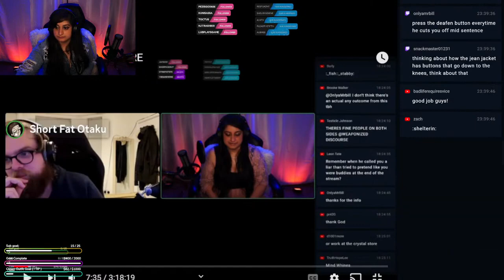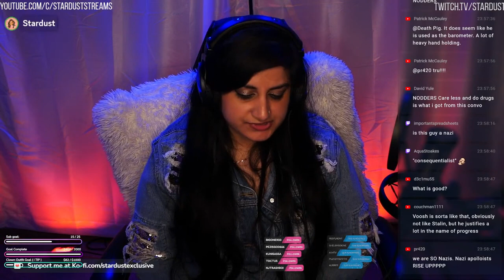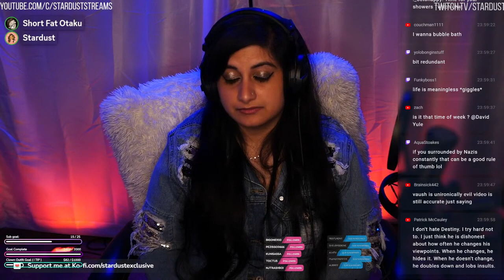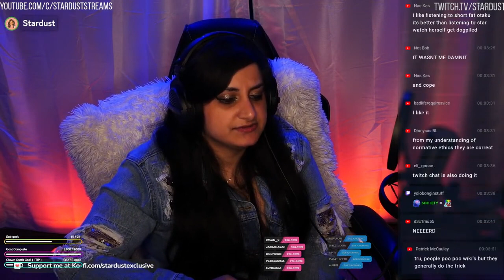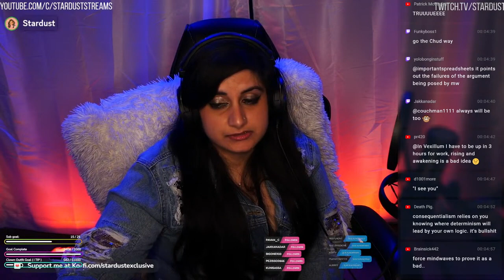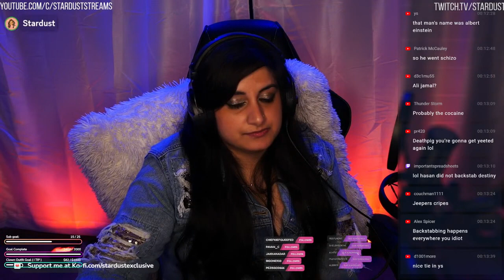A Quiet Convo About Ethics With Stardust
Go follow  @StardustStreams  because why not

Magic Internet Money ► BTC:bc1q6udqgvfm9uaj59l24ut7f73wvsfu707kk6pn3m

Amazon UK Wishlist!

Dev Onetized
Lockerby Post Office
Sudbury, Ontario, Canada
Postal Code: P3E 6G6